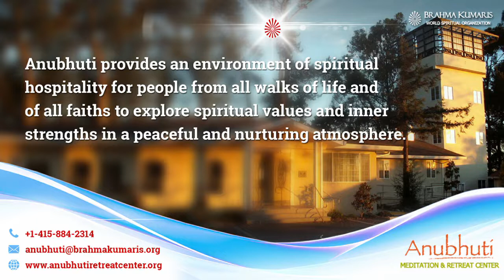Supreme Surgeon Saved From Corona || Inspiring Experience By BK Aditi Singhal || Anubhuti - USA